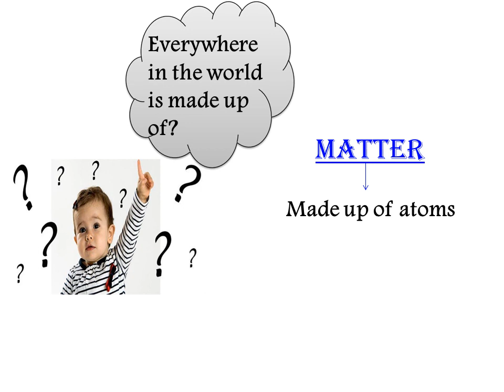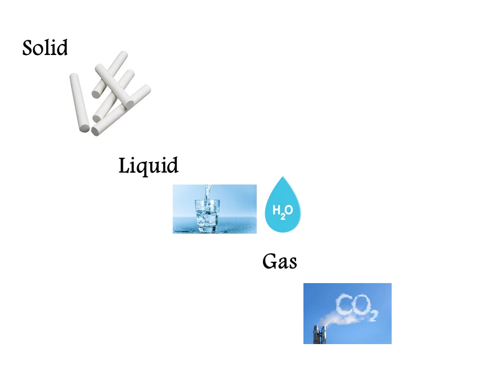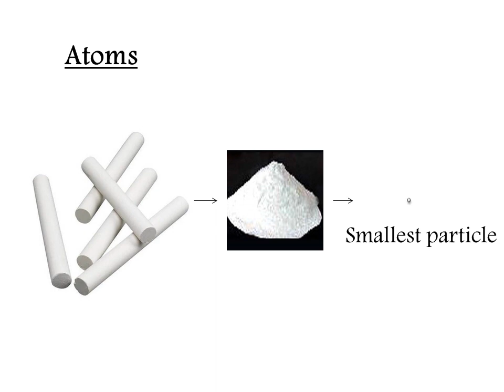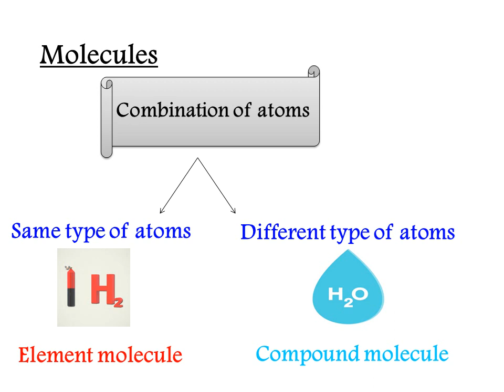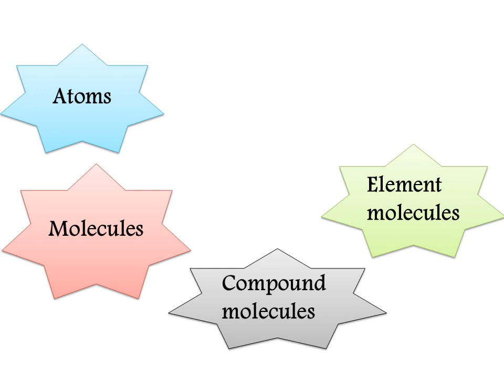Explanation of atoms,Molecule,Elements,Compouns) Chemistry Lesson 1 atoms and Molecules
In this video v r going to see about the basic terms .which makes us to understand the concept of atoms and Molecules